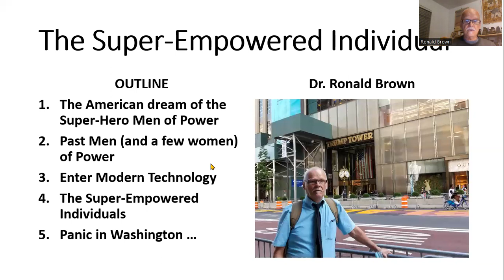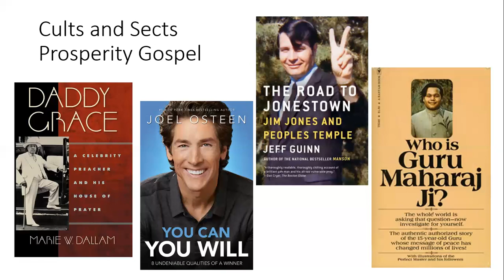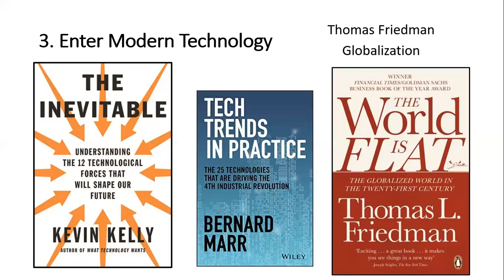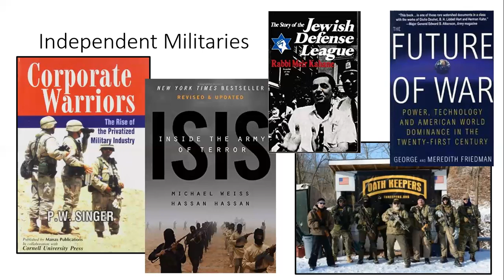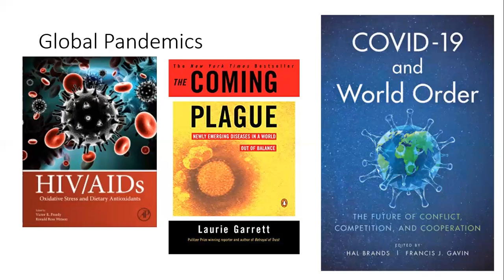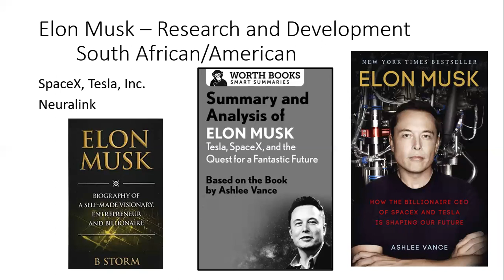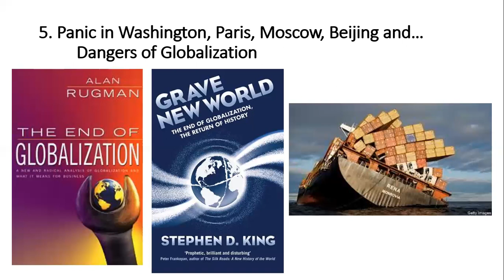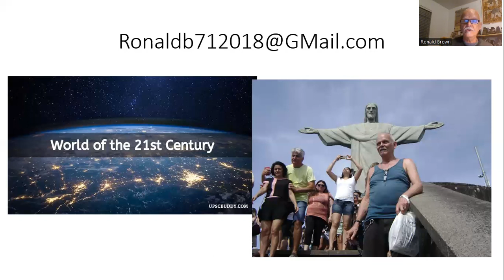The World in the 21st Century with Ron Brown Who Are the Oligarchs